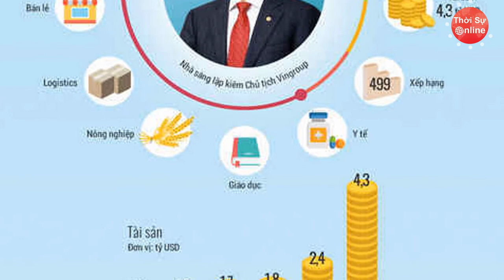Top 6 Tỷ Phú Giàu Nhất Việt Nam: Ông Phạm Nhật Vượng Cần Bao Lâu Mới Tiêu Hết Tiền?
Năm 2020 kết thúc, danh sách những người giàu nhất Việt Nam vừa được “chốt” với nhiều gương mặt quen thuộc. Những vị tỉ phú giàu nhất Việt Nam hiện nay không chỉ thành công trên con đường sự nghiệp mà còn khiến cho nhiều người ngưỡng mộ bởi cách sống cũng như thành công trong cuộc sống với những hướng đi của riêng mình. Sau đây là top 6 vị tỷ phú giàu nhất Việt Nam, hãy cùng điểm qua nhé!